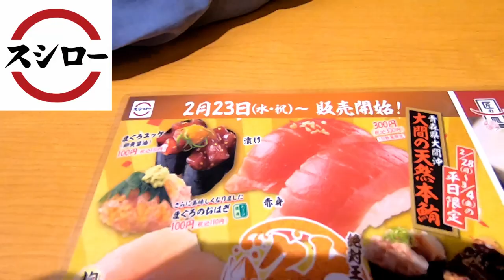【暴露】スシローでお寿司大食い！！しながら女子会！！学校でどう？？その後姉妹で会ったらあいさつしてる？？仲良くしてる？？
ルームツアー 新築 リフォーム 輸入住宅 インテリア 【暴露】もうすぐ卒業してしまう姉への妹の思いが明かされる…スシローで女子会して語ってみた！【しほりみチャンネル】

またみてね♪